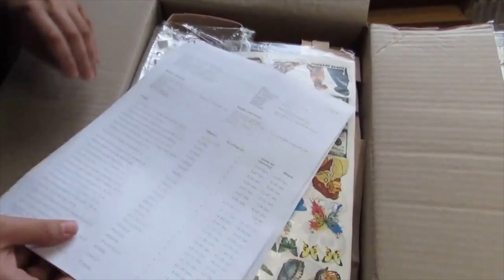Все для косметики// DIY дома// Мыловарение// Распаковка